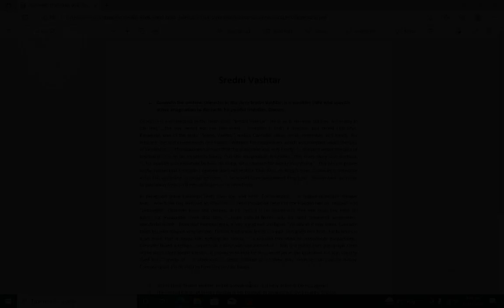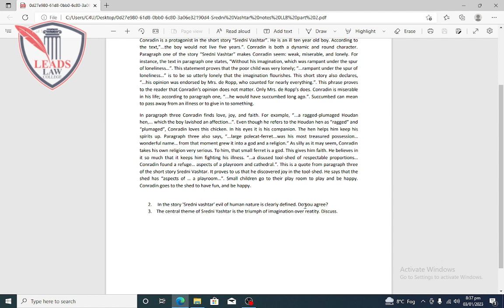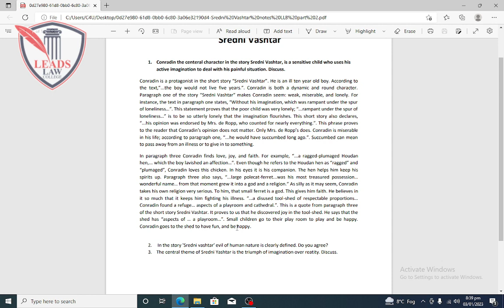Sredni Vashtar Summary for LL.B Part- I & II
“Sredni Vashtar” is a short story by Hector Hugo Munro—better known as H.H. Munro, or his pen name, Saki. This story is more helpful for your annual exams.

this will help you in your examinations